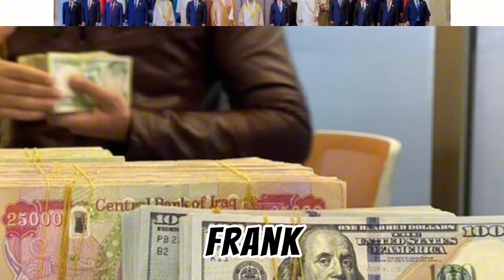Iraqi Dinar Fixed Exchange Rate System Will Be Done Released New Rate -Dinar News Today 2024